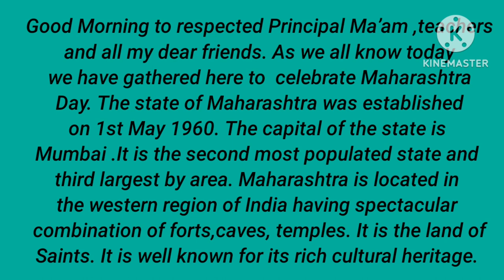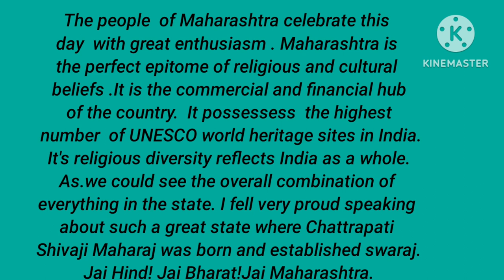Speech on Maharshtra Day in English # 1st May